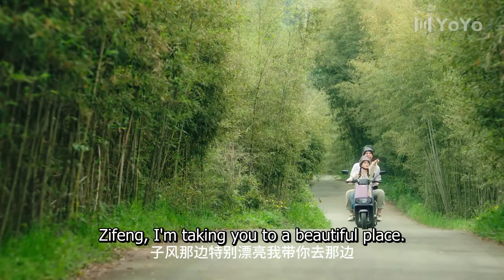Multi Sub【All Love Of Her】Two CEOs fall in love with Cinderella at the same time! | Li Zhuoyang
►Drama Name：All Love Of Her
►Genres: Romance, Youth, Friendship, Comedy, Love